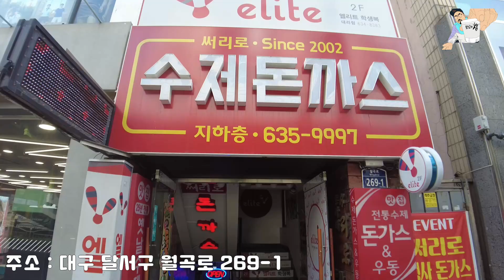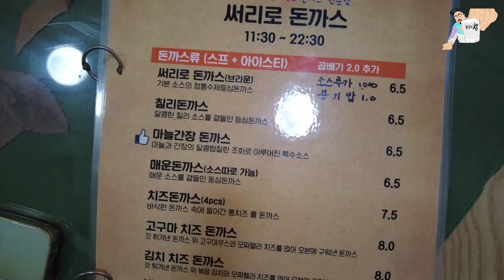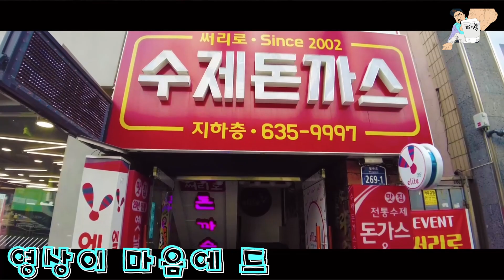[ 달서구 상인동 맛집 ]추억의 경양식을 찾던분들 여깁니다~ / 써리로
룸펜의 방랑티비는 쿠팡파트너스와 함께 합니다^^
아래 링크를 통해 쿠팡에서 구매하시면 쿠팡 파트너스 활동의 일환으로, 이에 따른 일정액의 수수료를 제공받습니다

써리로 돈까스
대구 달서구 월곡로 269-1
대구 달서구 상인동 1397-3
영업시간 : 11:30 - 22:30
정기휴무 : 매달 2, 4번째 일요일

써리로돈가스(순한맛)(보통)
6,500원

써리로돈까스+토마토스파게티
8,000원

써리로돈까스+오므라이스
8,000원